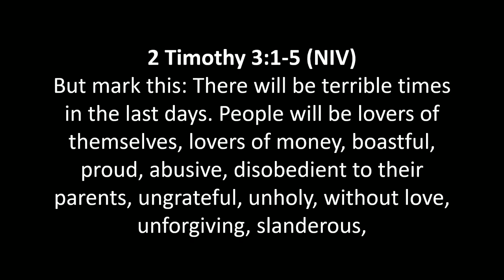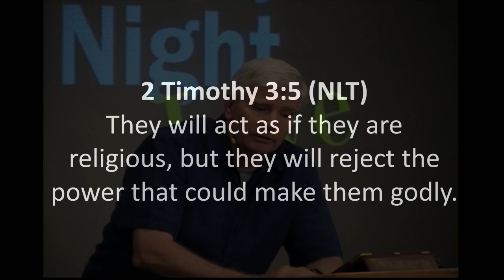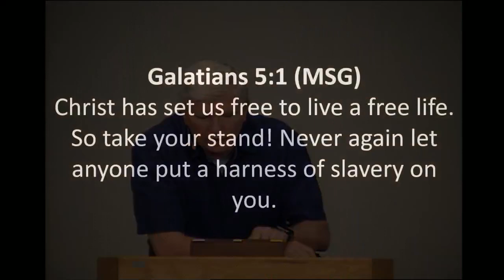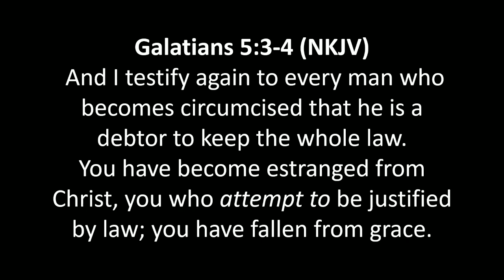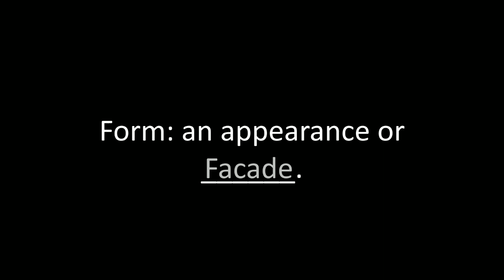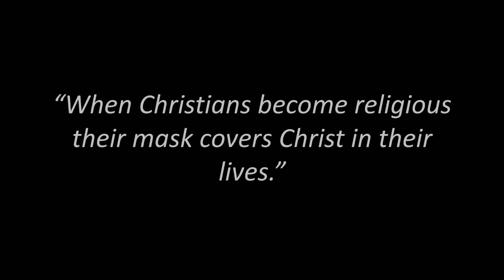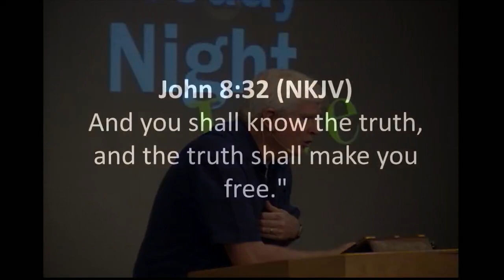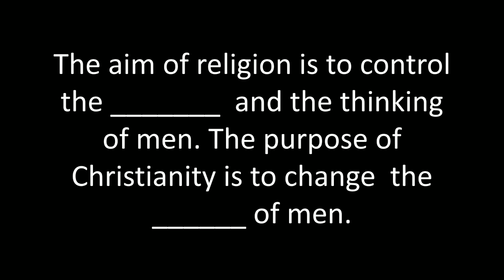No More Façade part 2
Recorded Live Wednesday, August, 11, 2021 at Faith Fellowship Church, Houston, MO